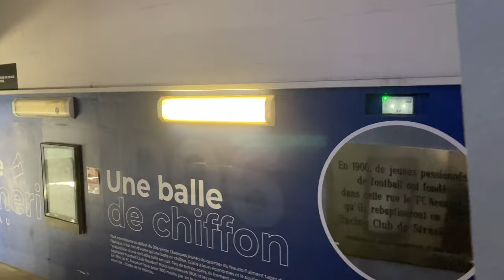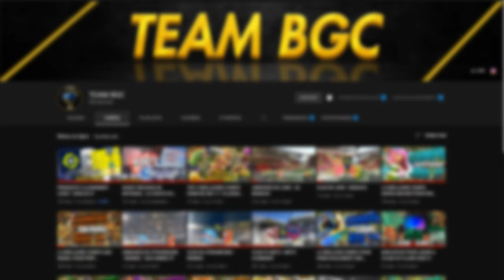VLOG RC STRASBOURG - AS MONACO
Vlog au stade de la Meinau à l'occasion de la première journée de Ligue 1 Uber Eats opposant le le Racing Club de Strasbourg à l'AS Monaco.

Si ce type de vidéos vous plaît n'hésitez pas à nous le faire savoir dans l'espace commentaire.

La vidéo est disponible en 2K filmé en 4K60 fps.